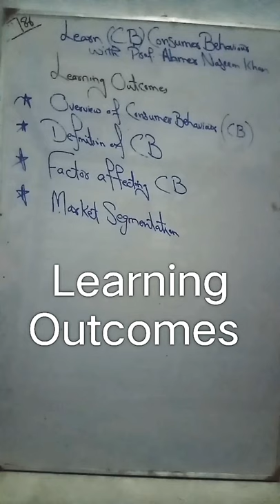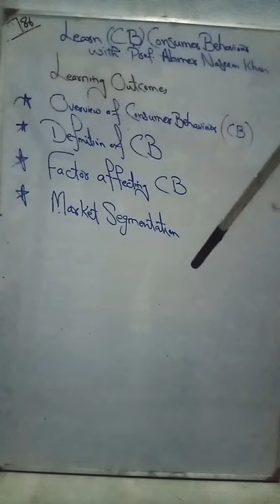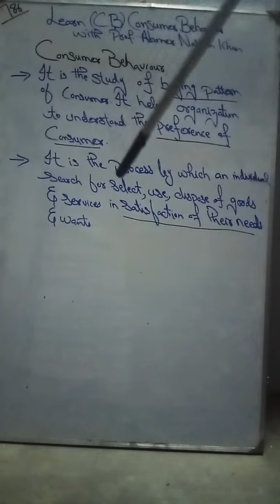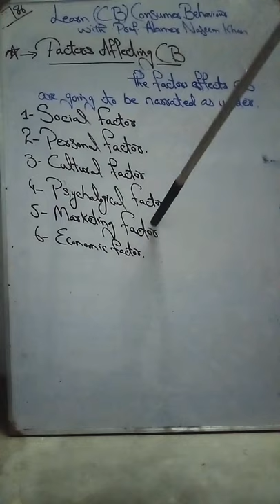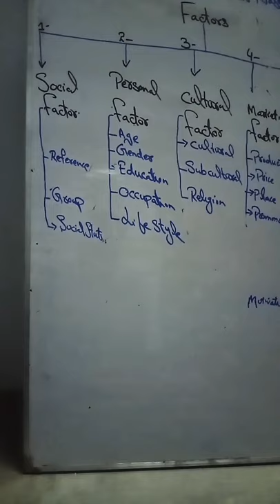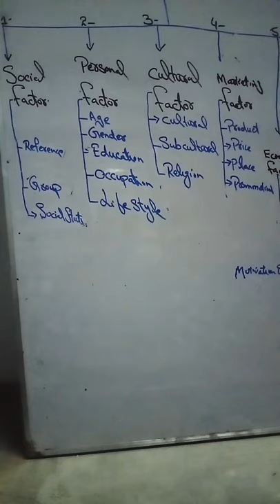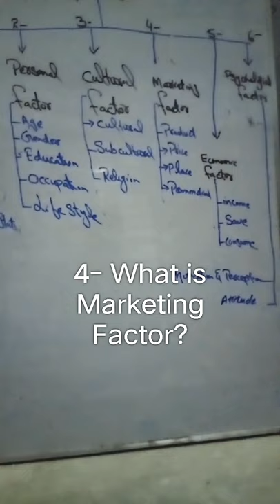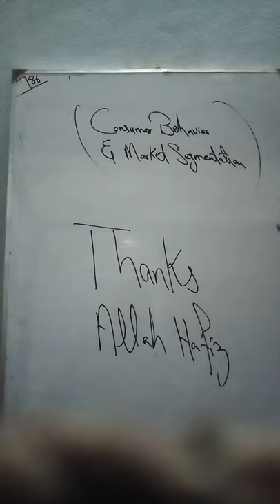Consumer Behaviour with Market Segmentation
we will learn about that there is a link of market segmentation with Consumer behaviour..Some factor like Soucial ,Personal,Cultural,Marketing,Economic And psychological factor has strong impact over Consumer Behaviour...Market is divided due to some homogenious group classifciation and  bases which respnosible for segmenation are..demographics segmention,Geographic Segmentation,Sciographic Segmentation,Psycholigical and Behaviourial Segmentation